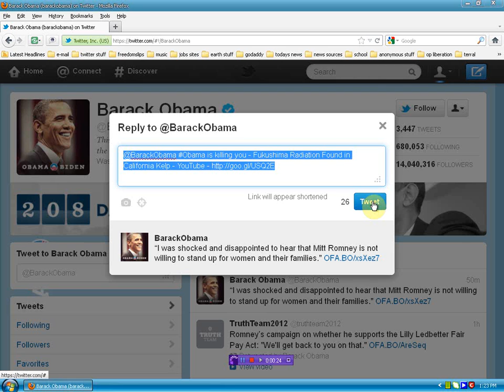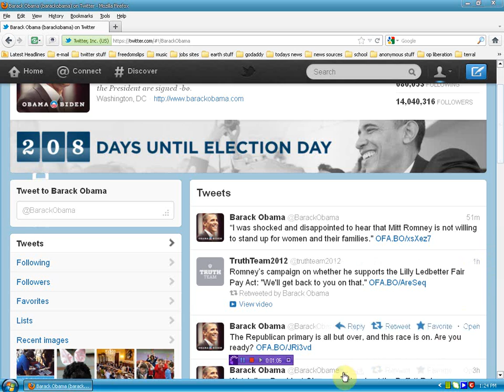Twitter Followers To Send Clear Message to Obama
please help by tweeting - @BarackObama your a liar! Obama is killing you - Fukushima Radiation Found in California Kelp - YouTube